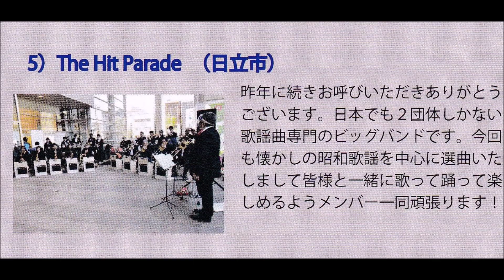20230827 11thミヤビッグジャズ2023 ⑤The Hit Parade（日立市）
2023/8/27に宇都宮市のオリオンスクエアで開催された『11thミヤビッグジャズ2023』での、”The Hit Parade（日立市）”の演奏です。